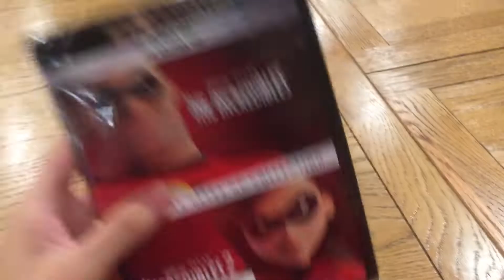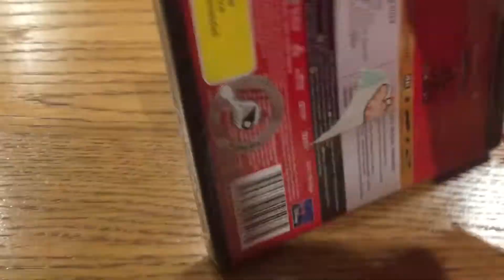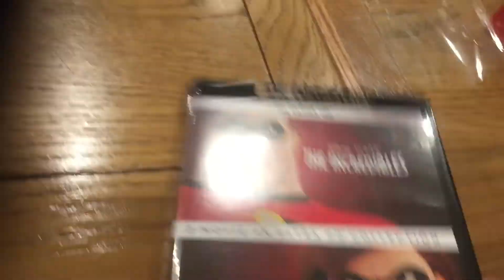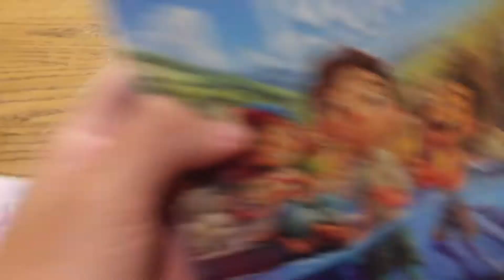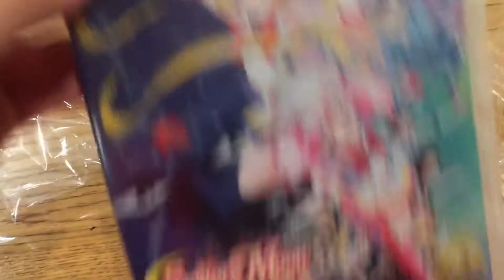My 2021 Christmas Presents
But I don’t have a Blu-Ray Player at home I’ll plan to get BD player in the future